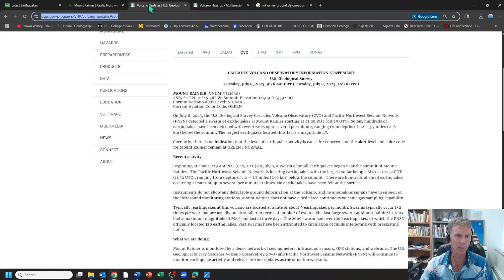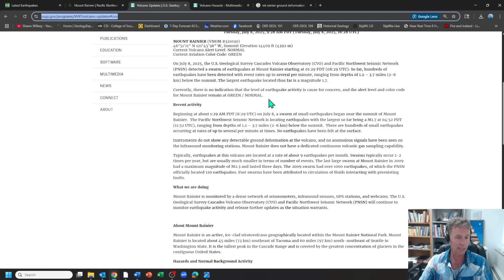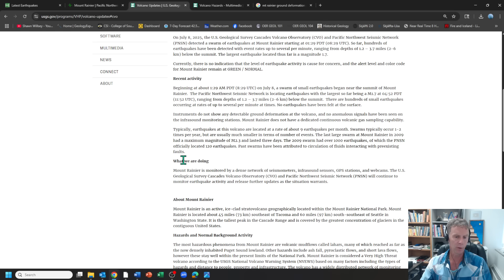Earthquake Swarm Beneath Mount Rainier: Geologist Analysis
Starting early on Tues, July 8, hundreds of small magnitude quakes were detected beneath Washington's Mount Rainier. Geology professor Shawn Willsey discusses the latest data from this event.

Support these educational videos!  Your generous support allows me to create more videos.  Send support via:

Or a good ol' fashioned check to:
Shawn Willsey
148 Blue Lakes Blvd N